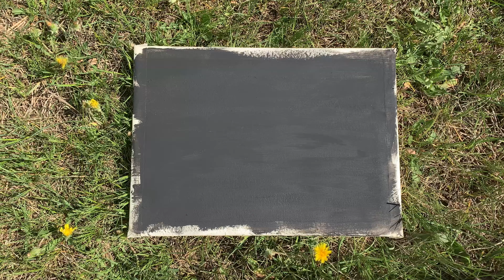Hot air balloon flight under the starry sky｜Acrylic Painting｜Daily DIY Challenge №18